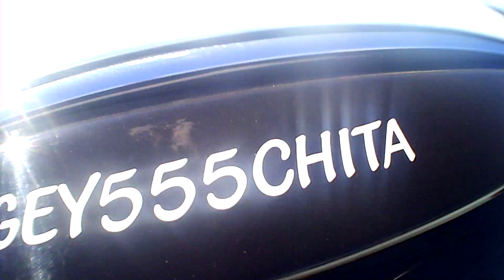Фестиваль скорости-2018 в Чите | Drag Racing Чита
Пишите свои идеи для видео в комментарии